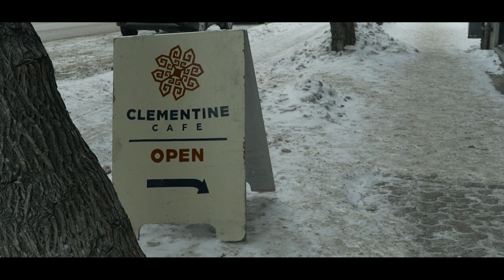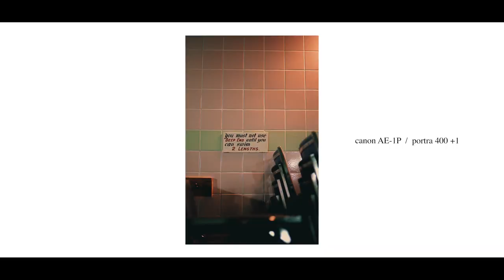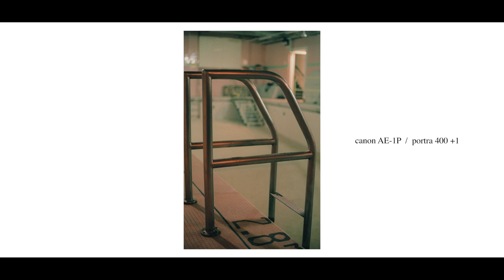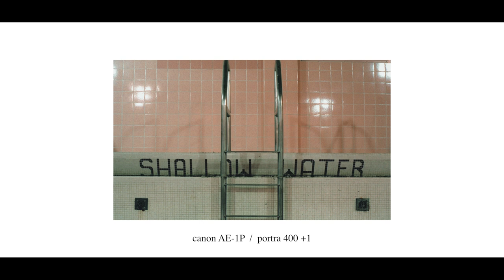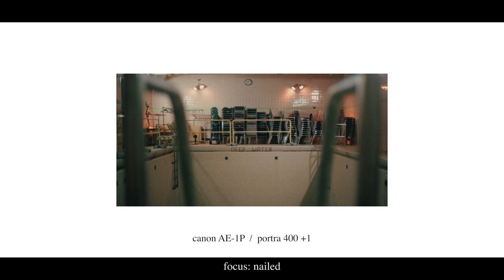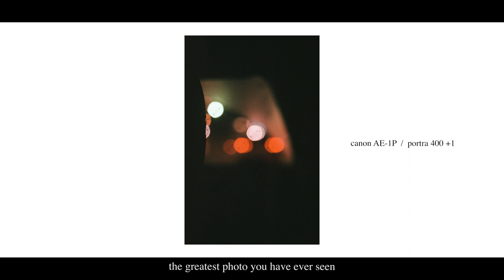an abandoned pool on 35mm film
in january we went and shot some film in an abandoned pool and it was extremely cool. then we finished with a night drive which was also cool. behold, a video of the day + the results. featuring my One Simple Trick for shooting handheld in low light. enjoy!

cameras: canon AE-1P, olympus mju ii, pentax K1000
film: portra 400, cinestill 400d